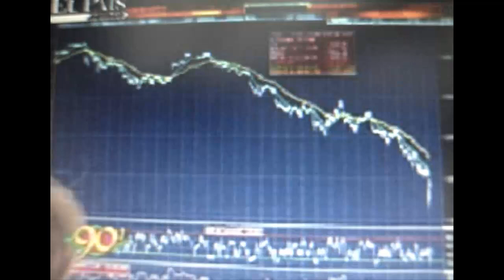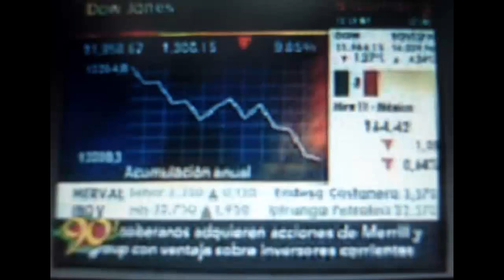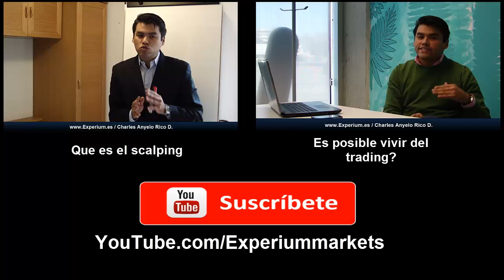Entrevista año 2008 / Crisis financiera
Comparto una entrevista realizada en el año 2008 durante la crisis financiera.

entrevista anyelo rico, entrevista noticiero 90 minutos anyelo rico, crisis financiera, crisis bursátil,